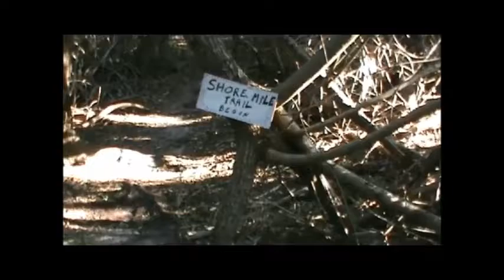off road unicycle